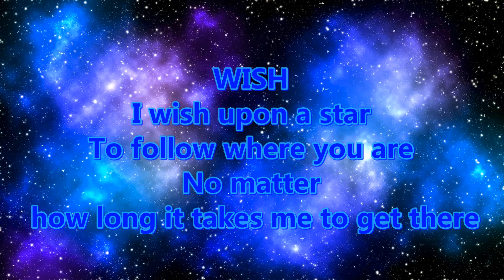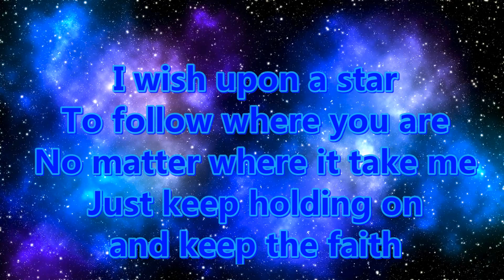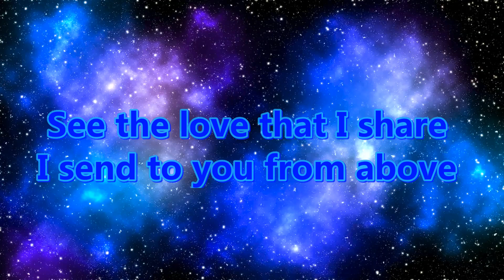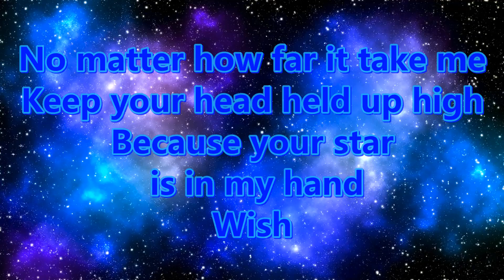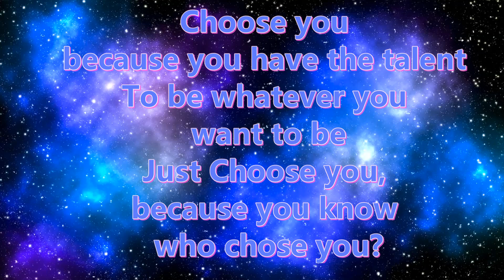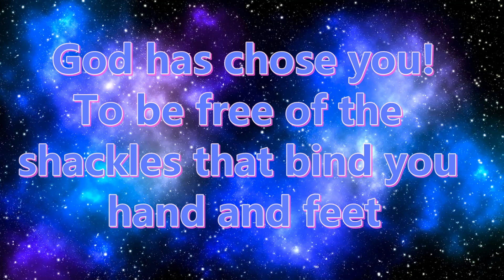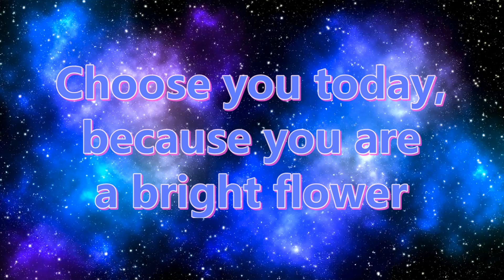A salute Patti Labelle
A video and poetic tribute to a great talent!